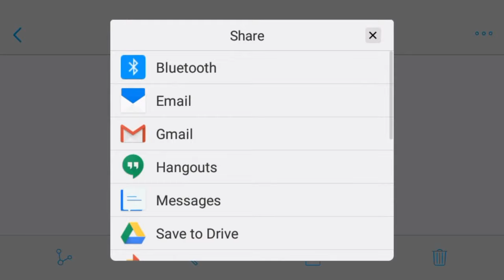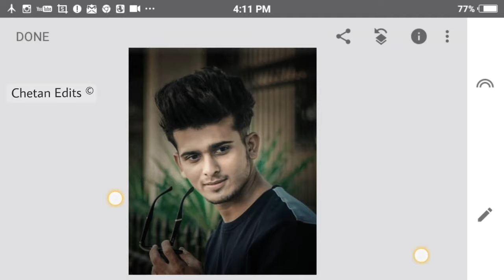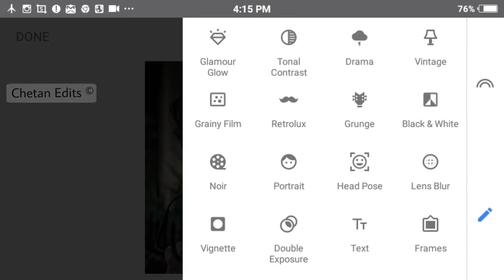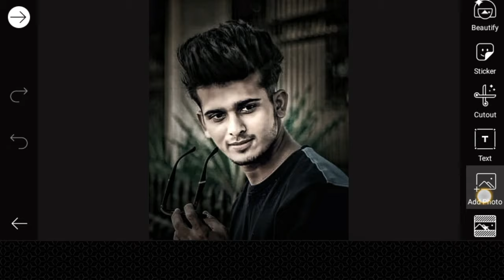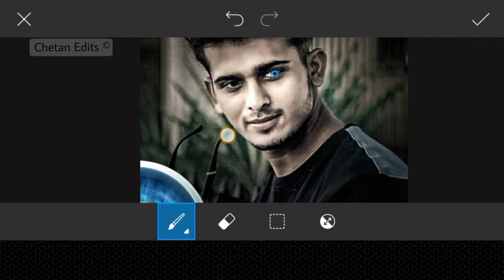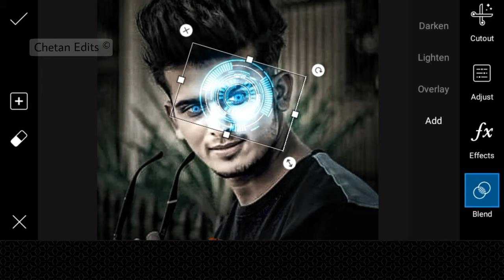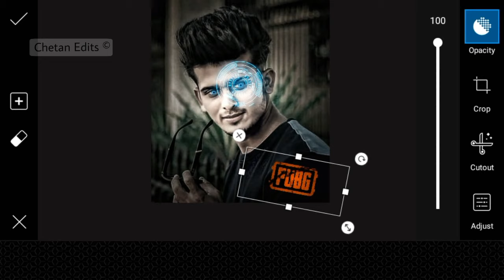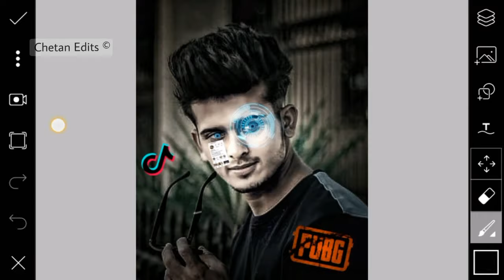New Futuristic On Face Editing In Snapseed | Snapseed New Editing 2019 | Best Editing Android App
Note:-
Music Credit